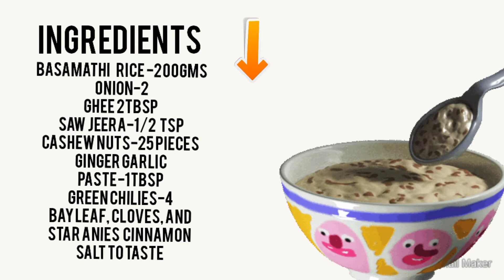CASHEW NUT PULAO DELICIOUS AND SUPER EASY.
CASHEW NUT PULAO SUPER EASY AND DELICIOUS 😋 TO TREAT YOUR GUESTS
 MAIN DISH SUPER COMBINATION WITH ALL TYPES OF GRAVY
 TRY IT .